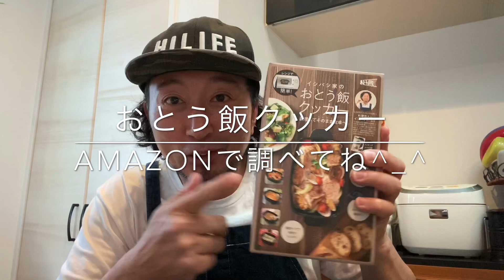【お店の味！簡単チョコバナナジュース】自粛期間中レシピに困るお父さん、お母さん達に届けるレシピ！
材料
バナナ2本、牛乳200cc、チョコシロップ
※子供達にたチョコシロップを！
※私個人的にはチョコ抜きの、この割合のバナナジュースが大好き！

◎イシバシハザマ石橋の【バシちゃんねる】へようこそ！

◎このチャンネルは、主に「お家にある調味料や食材で無理なく、手早く美味しい物を家族の為に作る」料理がメインです(^^)
特に電子レンジ時短料理が得意です！！

◎石橋のプロフィールです^_^

1975年10月19日産まれ 44歳
9歳の娘と5歳の息子がいます
※毎朝と週の半分の夜ご飯は僕の担当です。
芸歴18年目の吉本興業所属芸人
2002年デビュー
2006年 活動拠点を大阪から東京に
2018年 子育ての環境の良さと、自身の趣味である釣りとサーフィンが出来る環境に惚れ込み湘南へ移住しました（茅ヶ崎市）

不定期で湘南T-SITE、茅ヶ崎市内公民館、えにし終活研究所、等湘南エリアで料理教室を開催。

趣味、特技は料理。
中華料理、イタリアン、居酒屋、カフェ等様々な厨房で働いてきました。

2017年より、男性の積極的な炊事への参加を呼びかける【おとう飯】プロジェクトの【おとう飯大使】を内閣府大臣より任命される。
内閣府男女共同参画局のH.Pに石橋考案簡単レシピや活動が載っています。恐縮です^_^
こちら↓
全国各地での食育大会、ファザーリングジャパンイベントなどで料理講師として活動中！

とにかく、手早く簡単で美味しい料理を考えます！その分皆んなの自由で楽しい時間が増えれば、こんな嬉しい事はないと思ってます！

◎こんな人にオススメのチャンネルです。

「せっかく長い時間かけて調理しても一瞬で食べ尽くす家族達。料理って一体何？？」

「レシピを見れば、名前も聞いた事のない調味料が出てきた。その調味料、次いつ使うん？？」

「じっくりコトコト？その間、子供の面倒誰が見るん？？」

解決します！

「白ワインないけども→みりんでOK！」

「オリーブオイルない→ごま油でOK！」

料理に正解はあるかも知れませんが、そんなんは外で金払って食べる時でええやん！
お家では楽して美味しかったらええやん！

そんなアナタにピッタリなチャンネルです^_^

◎少しだけ宣伝させてね(^-^)

石橋考案のレンジ調理器具【石橋家のおとう飯クッカー】を発売。
蓋の裏側が大さじ、小さじ測れる凹みが付いてますので便利！
全国のLOFT、ドン・キホーテ、シャンブル等で発売中です。
Amazonはこちら↓

こちらにもレシピや活動情報、何気ない呟きなど載せておりますので、もしよろしければ見てやって下さい(^^)

FM83.1レディオ湘南　毎週木曜20時〜
「はい、しょうなんです。」
FM82.8鎌倉FM 毎週金曜19時10分〜
「イシバシハザマ石橋の楽しい古都いっぱい」
各番組パーソナリティしております！